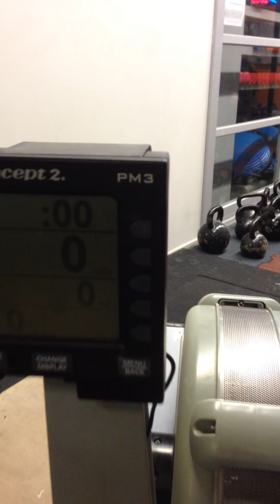Jiri Chromec Open 14.4.